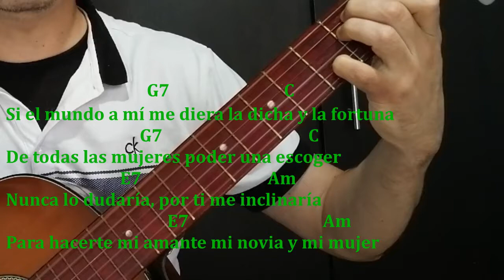VEINTE AÑOS MENOS - Versión fácil - Guitarra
En esta ocasión les presento una bella canción de serenata inmortalizada en la voz de Rómulo Caicedo en una versión modificada para mis alumnos principiantes de guitarra.

Tambien quisiera con mucho respeto invitarles a conocer la página de mi emprendimiento Moreno Luthier siguiendo este link: